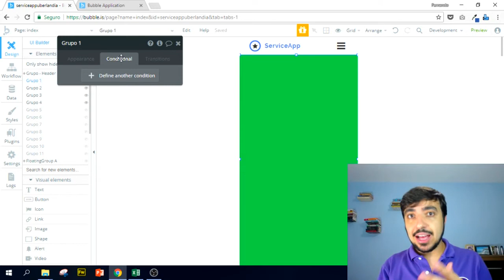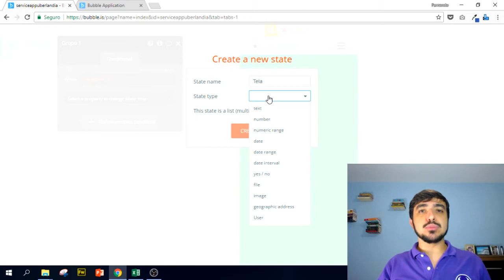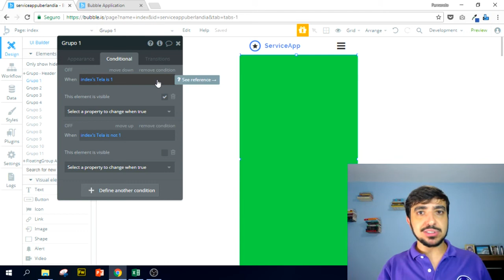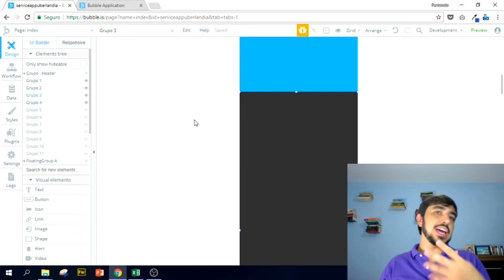Módulo 01 - Aula 17 (Curso Gratuito Bubble.io)